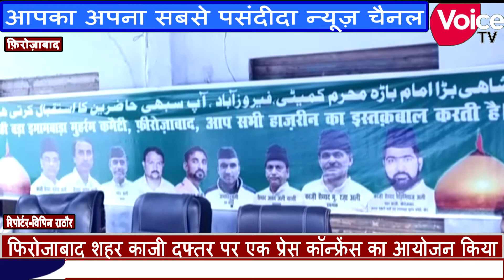फिरोजाबाद शहर काजी दफ्तर पर एक प्रेस कॉन्फ्रेंस का आयोजन किया गया